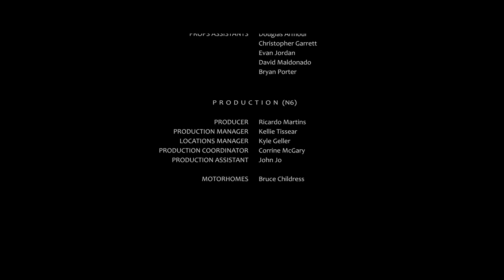Apocalypse Wow: A Story in Pictures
Peter Lindbergh’s story “Apocalypse Wow,” comes to life in this short film, starring models Sasha Pivovarova and Natalie Westling, a crew of martians, and the best of the Spring 2015 collections styled by Sarah Richardson.